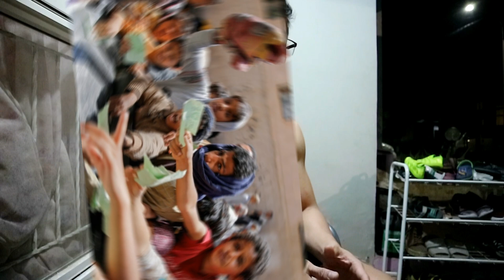KETAHUI INI DULU SEBELUM MULAI DIET/CUTTING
thx yg udh support channel ini terus bos2ku.

video kali ini membahas dan mengupas kenapa banyak orang yang susah untuk menurunkan berat badan mereka lagi padahal makan sudah semakin sedikit.
apa penyebab dari berat badan kalian  susah untuk turun?
bagaimana cara mengatasi berat badan yang susah turun?

tonton video ini agar kalian tahu jawabannya.

Jangan Lupa tonton Video-Video yang lain tentang fitness di channel ini untuk membantu kalian lebih baik lagi,

Semoga video ini bisa bermanfaat untuk kalian,